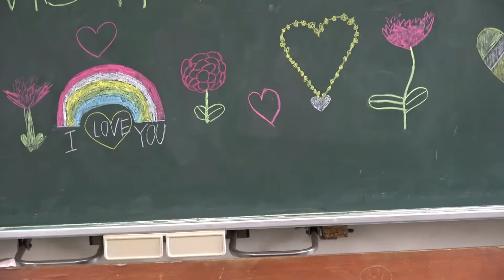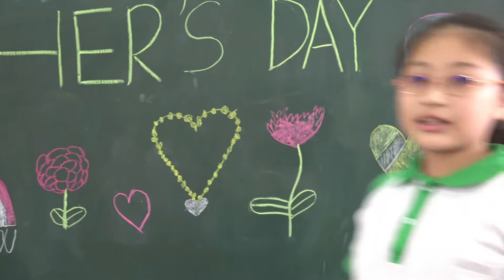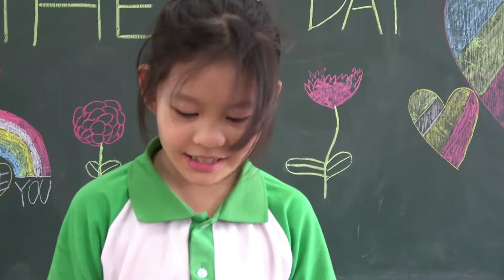2020虎山國小母親節"獻上"感恩活動／三年乙班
2020虎山國小母親節"獻上"感恩活動／三年乙班